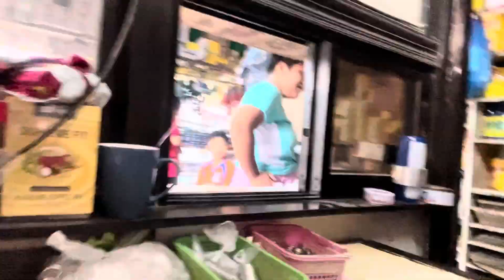Nagpanggap ako diko nanaman sya kilala😂 G na G si Joyjoy😆